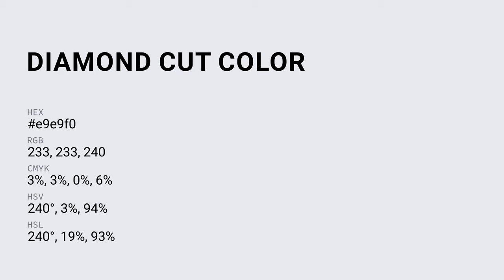Diamond Cut color e9e9f0 hex Warm Blue color e9e9f0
What color is Diamond Cut ? e9e9f0 hex, Warm Blue color e9e9f0

Hex e9e9f0 Color Code is also known as Diamond Cut color

Hex e9e9f0 Color code in RGB color code model is created after adding 91.37% red color, 91.37% green color and 94.12% blue color.
Hex e9e9f0 Color code in CMYK color (process color) code model is generated after subtraction of 03% cyan, 03% magenta, 0% yellow, 06% black.